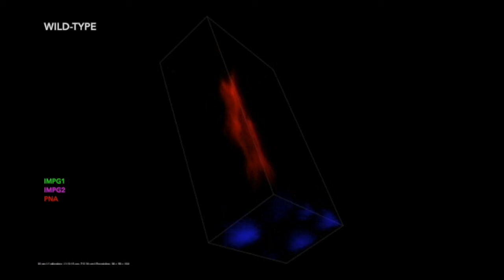Movie 1 main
Wildtype retina centered in one cone.